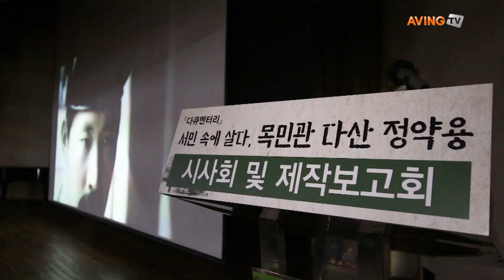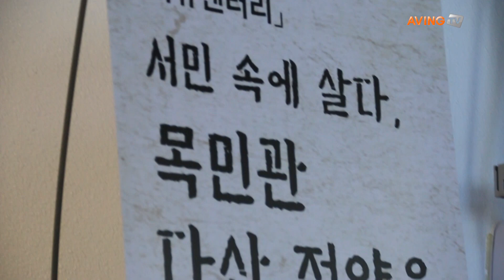경기콘텐츠진흥원, 다산 정약용을 소재로 한 다큐멘터리 제작보고회 개최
경기콘텐츠진흥원은 지난 10월 30일(수) 경기도 남양주시청 다산홀에서 조선중기 실학자 '다산 정약용' 선생의 일대기를 집중 조명한 3부작 다큐멘터리 '서민 속에 살다, 목민관 다산 정약용'에 대한 제작보고회를 개최했다.

이번 프로젝트는 한국콘텐츠진흥원의 국비지원을 받아 2019년 지역특화소재콘텐츠제작지원사업'의 일환으로 진행됐다.

다산 정약용을 '실학자, 과학자, 목민심서 집필, 거중기 제작자 등'의 일반적인 관점에서 벗어나 '사람 사는 세상'을 꿈꾸었던 "인간 정약용의 재발견"이라는 콘셉트로  정약용 선생을 재조명했다.

특히 정약용 선생의 직계 6대손으로 알려진 한류 스타 정해인씨가 프로그램 진행 및 나레이션으로 참여하여 선생의 일대기를 재조명하는 중요한 역할을 담당하여 기대를 더하고 있다.

배우 정해인씨가 직접 정약용의 생가가 있는 남양주 일대를 찾아 조선 후기 정약용의 흔적을 찾고, 함께 다산 정약용의 유년기와 청년기 시절 그리고 노년기 모습을 추적하여 다산 정약용이 꿈꾸던 사상을 현대적으로 해석한 내용을 담았다.

이번 프로젝트는 느리고 무거운 역사 다큐멘터리 전개방식 보다는 빠른 전개, 클라이막스 구조, 화려한 영상 구현 등을 활용하여 제작하였으며, 제작된 프로그램은 넷플릭스 등의 OTT(Over The Top) 플랫폼을 통해 전 세계 많은 시청자들이 시청 할 수 있도록 추진하고 있다.

이번 프로젝트를 기획 제작하고 있는 경기콘텐츠진흥원(GCA) 관계자는 "'서민 속에 살다, 목민관 다산 정약용'은 지역기반 콘텐츠 소재 발굴 및 협업의 모범사례로 평가하며, 이번 프로젝트를 통해 다산 정약용 선생뿐만 아니라 경기도의 아름다운 자연경관을 해외 각국에 알릴 수 있는 좋은 기회가 되길 바란다."고 밝혔다.